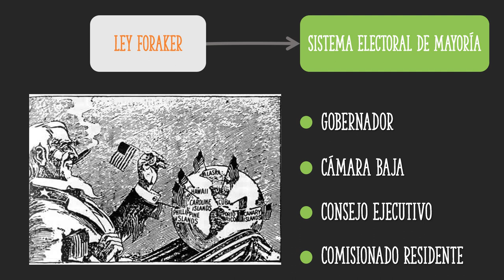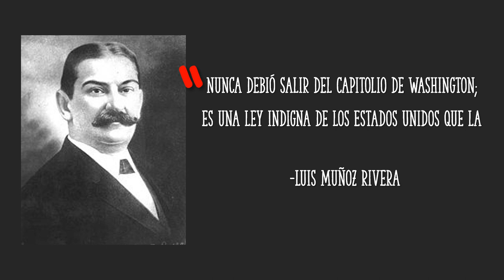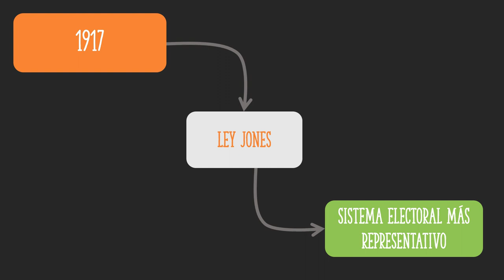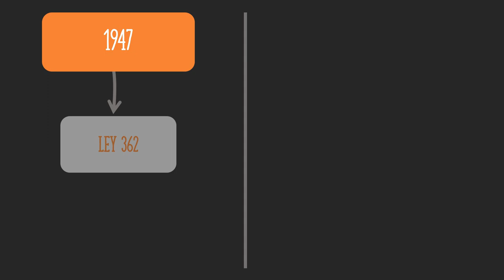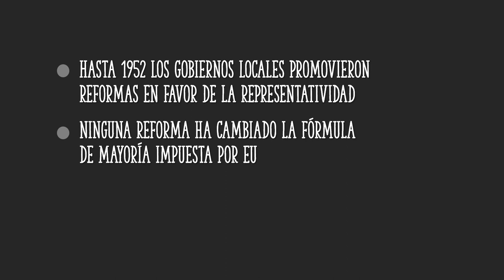3. Transformación del sistema electoral en Puerto Rico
Referencias:
Arrigoitia, D.S. (1991). José de Diego, el legislador: su visión de Puerto Rico en la historia (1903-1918). Ed. Corripio, Instituto de Cultura Puertorriqueña. San Juan, Puerto Rico.
Díaz Soler, L.M. (1960). Rosendo Matienzo Cintrón: Orientador y guardián de una cultura, Tomo I. Instituto de Literatura, Universidad de Puerto Rico.
Nolla-Acosta, J. J. (2015). Elecciones en Puerto Rico, 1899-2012, San Juan. (S.E).
Pagán, Bolívar (1972). Historia de los Partidos Políticos Puertorriqueños, 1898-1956, Tomo I. Librería Campos. San Juan, PR.
Santiago, C. (1965). El gobierno de Puerto Rico: Desarrollo constitucional y político. Rio Piedras. Universidad de Puerto Rico.
Trias-Monge, J. (1982). Historia Constitucional de Puerto Rico, Tomo 3. Editiorial UPR. Rio Piedras, San Juan, PR.
Vélez-Méndez, J.E.(2016). Colonialismo, sistema electoral y bipartidismo en Puerto Rico: 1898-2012. Universidad Autónoma Metropolitana-Iztapalapa, CSH, Ciudad de México.

1) Drift - Pages Turn
2) Earth - The Rhythm of Memories